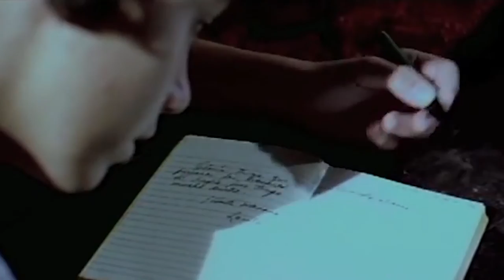CUBACULTURA 2016. Ciclo de Cine. Laura de la Uz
Centro de Arte Harina de Otro Costal